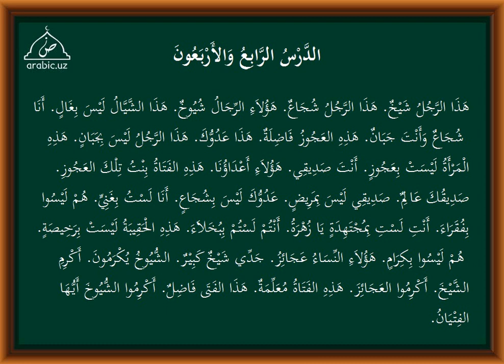44 dars tarkib